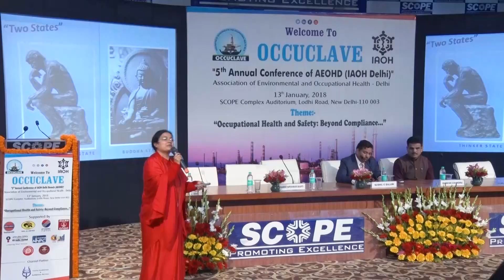PEACE | Holistic Self Development Program for Corporate Professionals